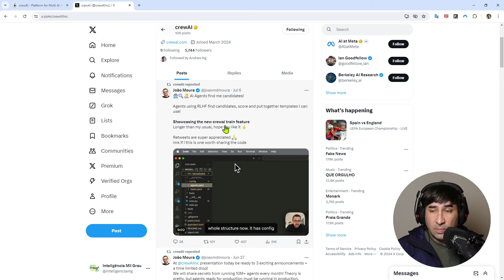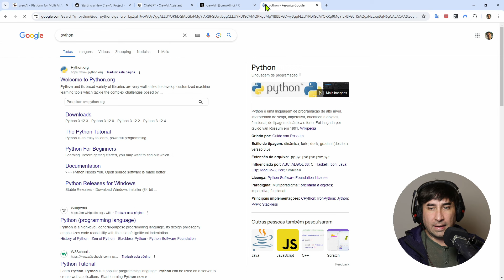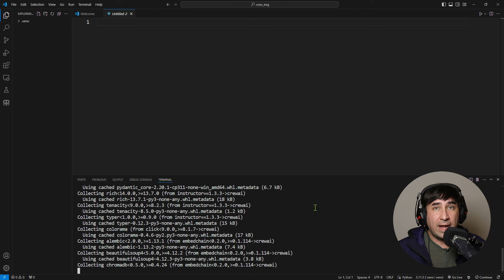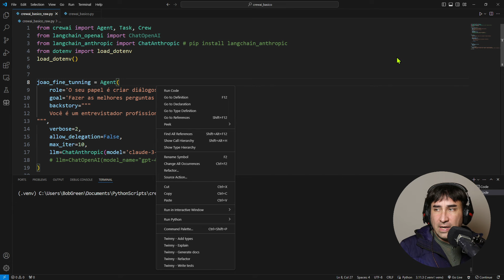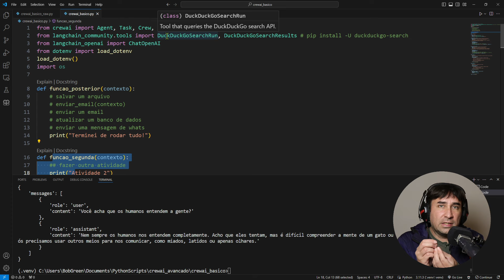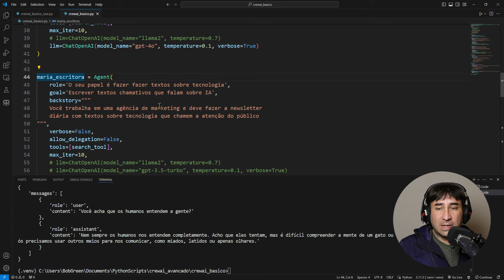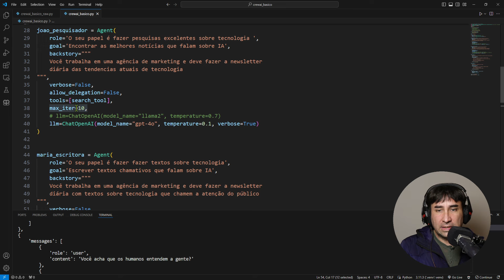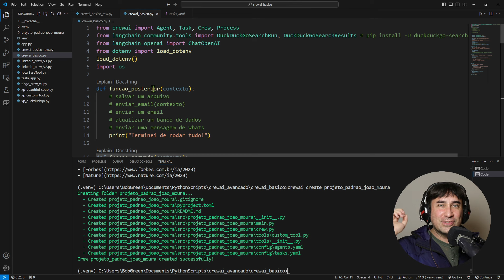Como Fazer a IA Trabalhar Pra Você com CrewAI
Precisa de uma Inteligência Artificial de Atendimento para Sua Empresa? A NeuralChat é parceira do canal